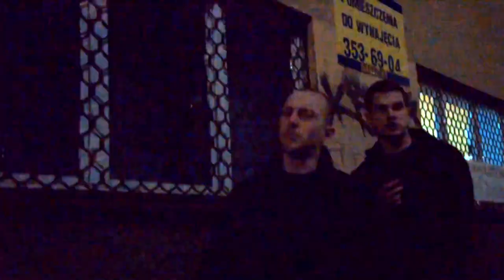w innej galaktyce+sliski jest teren